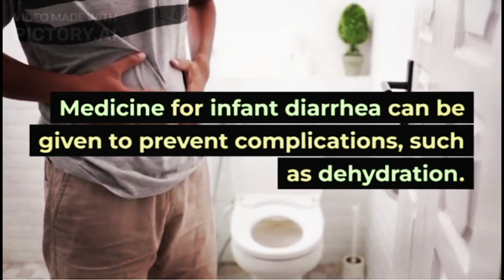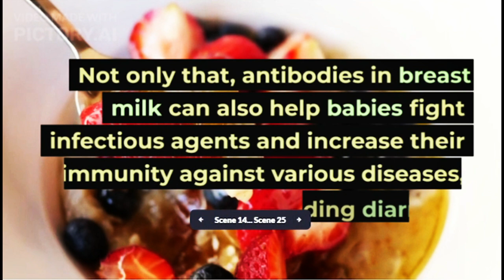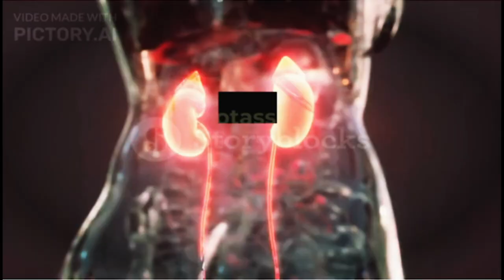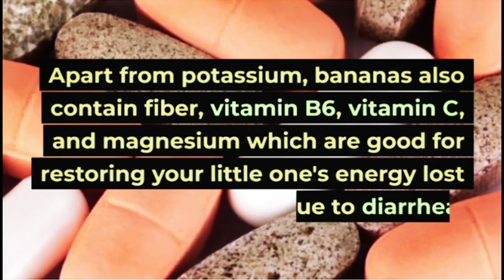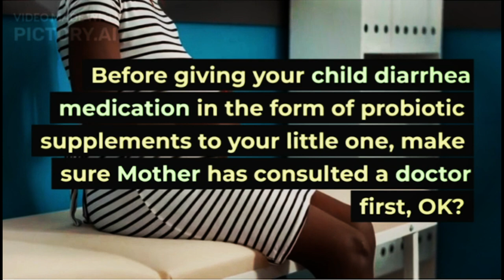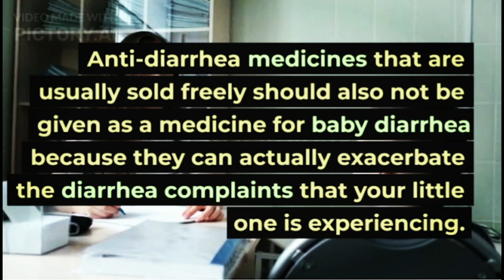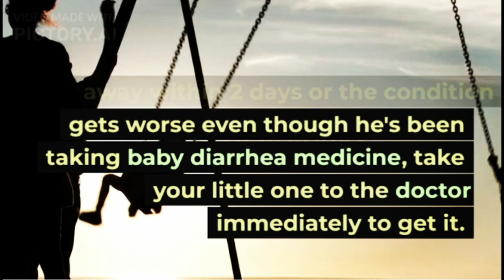Various Safe Baby Diarrhea Medicines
Medicine for infant diarrhea can be given to prevent complications, such as dehydration. There are a variety of diarrhea medicines that are safe to give to babies, from giving breast milk more often to probiotics.

A baby is said to have diarrhea if there is a change in the texture, frequency and color of the stool. Diarrhea in infants can be caused by many things, such as infection, changes in food texture from liquid to solid, or certain medical conditions.

XHIT Daily.
Tone It Up.
POPSUGAR Fitness.
DOYOUYOGA.com.